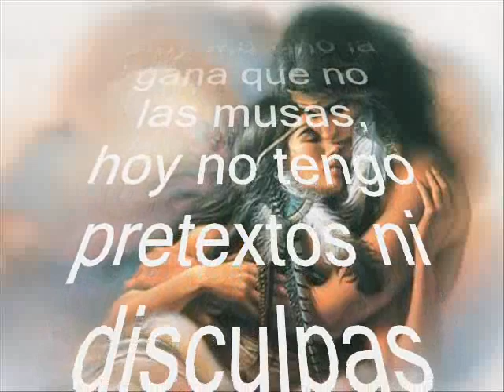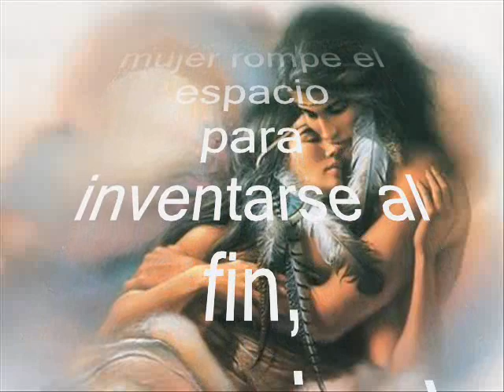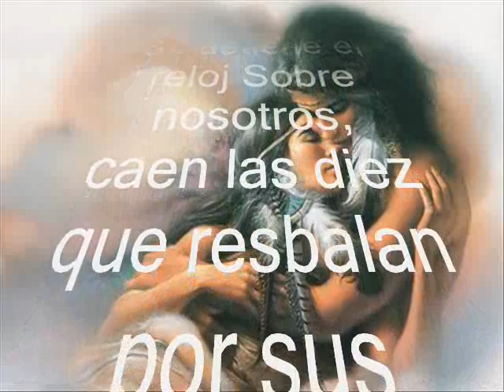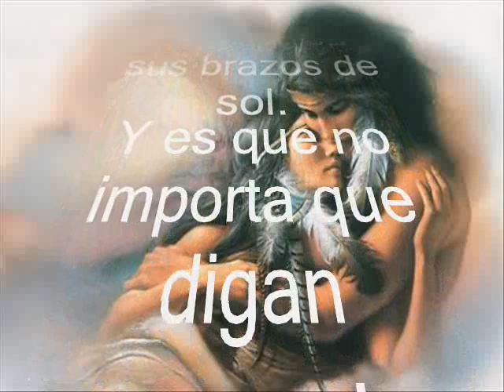Brazos de Sol - Fredy Velasquez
Que Cancion Tan Hermosa, Espero la Disfruten.